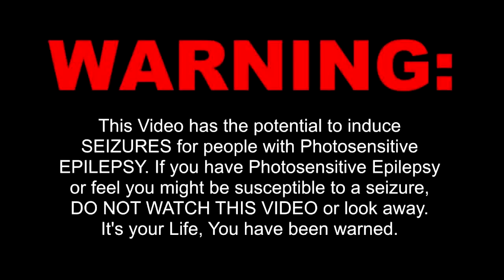What I Learned from After Effects...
Add Me on Xbox One: @DjGonzo 05
Epic Friend: DjGonzo_05
Steam: DjGonzo_05